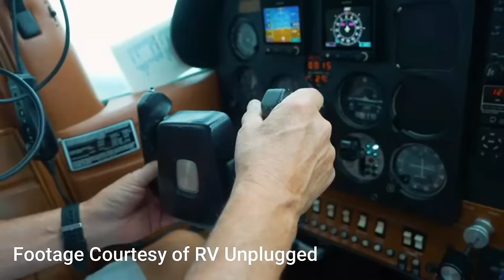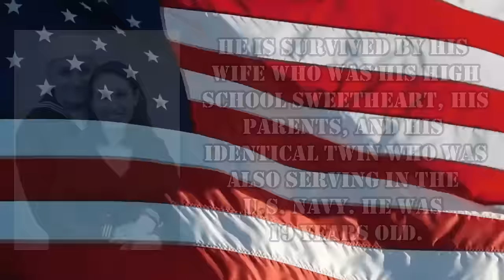We LOST $25,000! RV Unplugged Finale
We had a good run. We had some fun times. We had some terrible times. Ultimately, we ended up losing in the finale and losing the $25,000 grand prize.

Here is how you can help us help Veterans:
3. Donate on PayPal (100% of funds through PayPal go directly to Veterans) (Scroll down to PayPal and click on the Donate button.
4.
5.
6.

Alethea Paradis
Rich & Janice Sharp
Chris Mayers
Brett Higgins
Joyce Glover
Tim F
Ray Foor
Kirk McNamara
Ken Wise
Joe & Patty Potts
Maryanne & Fritz
Freedom on the loose
Warren Miller